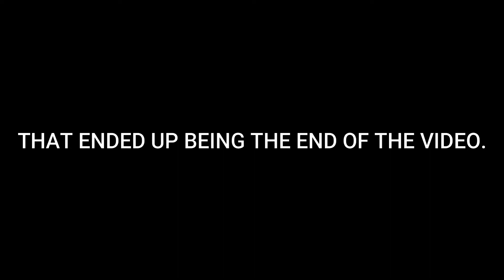Chase & I love playing ARK